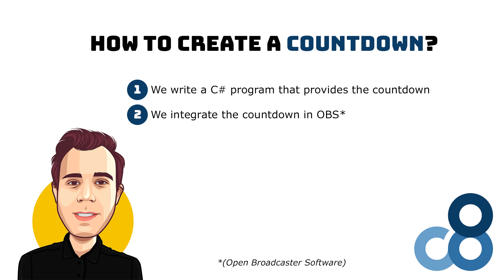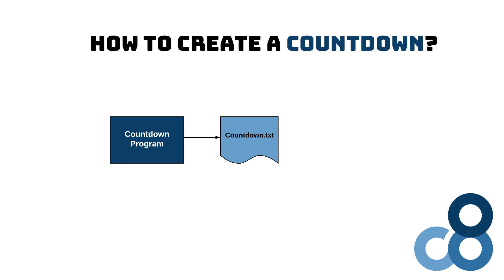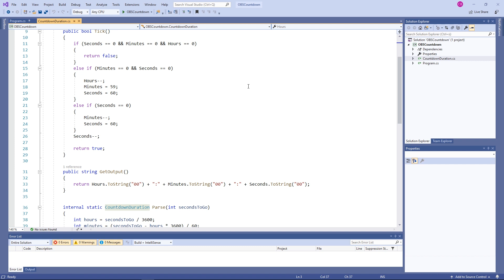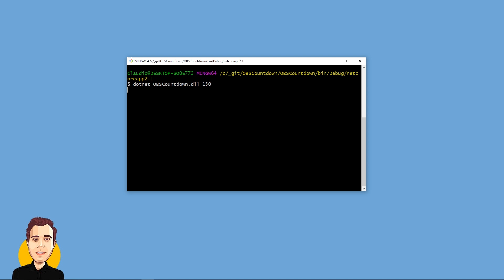How to Program a Countdown for Twitch in C#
Do you want to have a Twitch Countdown like this? Do you want to program your Do-it-Yourself solution instead of relying on Streamlabs or Streamelements? In this video, you will learn exactly how to program a Twitch Countdown in C# and how to use it in OBS.

00:00 Introduction
00:37 How to create a countdown
01:07 The program code
02:39 Integration to OBS
03:36 Demo
03:44 What we have learned